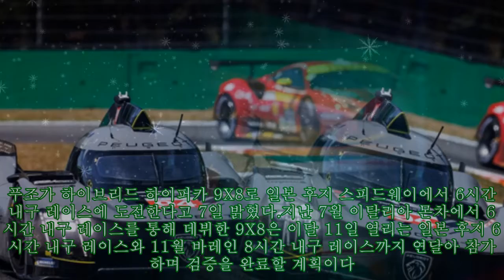내년 '르망24' 출전 선언한 푸조, 일본서 두 번째 6시간 내구 레이스 도전|카24/7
내년 '르망24' 출전 선언한 푸조, 일본서 두 번째 6시간 내구 레이스 도전|카24/7 푸조가 하이브리드 하이퍼카 9X8로 일본 후지 스피드웨이에서 6시간 내구 레이스에 도전한다고 7일 밝혔다.지난 7월 이탈리아 몬차에서 6시간 내구 레이스를 통해 데뷔한 9X8은 이달 11일 열리는 일본 후지 6시간 내구 레이스와 11월 바레인 8시간 내구 레이스까